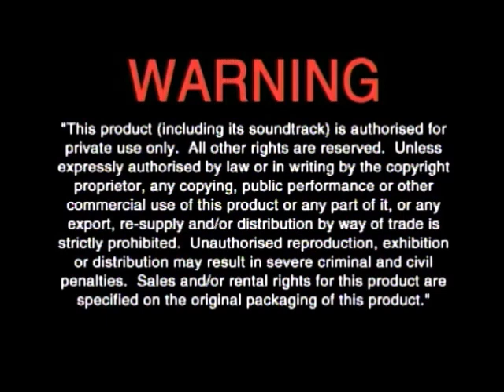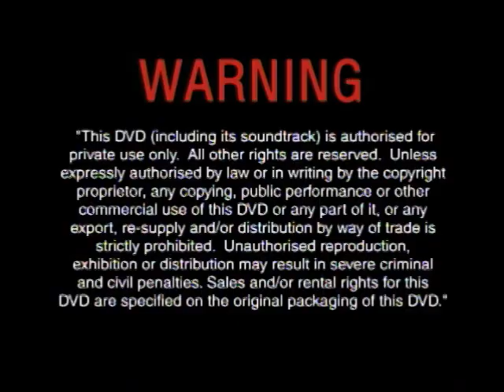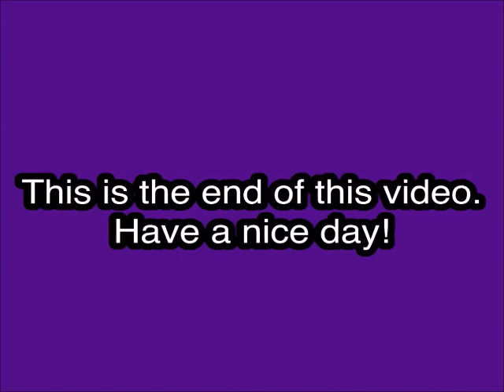Opening to Snehvit og de Syv Dvergene DVD (2009, Both Discs) (English)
**The Norwegian Version of Snow White and the Seven Dwarfs**

DVD distributor: Walt Disney Studios Home Entertainment
Catalog number: ZNABNA3068656
VIDEO_TS file dates: July 2, 2009 (Disk 1), July 29, 2009 (Disk 2)

Contents for Disk 1:

1. Language menu
2. Disney logo
3. Disney's FastPlay menu
4. Dumbo trailer
5. The Princess and the Frog trailer
6. Tinker Bell and the Lost Treasure trailer
7. All films and promotions may not be available in all territories.
8. Warning screen
9. Commentaries and Interviews screen
10. Disney DVD logo
11. Start of the film

Contents for Disk 2:

1. Language menu
2. Warning screen
3. Commentaries and Interviews screen
4. Disney logo
5. DVD menu